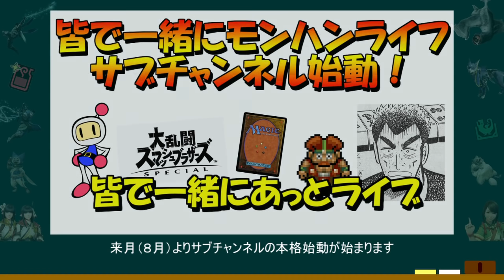ライズ新ロードマップ公開！カプコンコラボは大神！情報詳細 モンハンライズMHRise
モンハン以外の配信用にYouTubeサブチャンネルを開設しました

🎵amazon欲しいものリスト